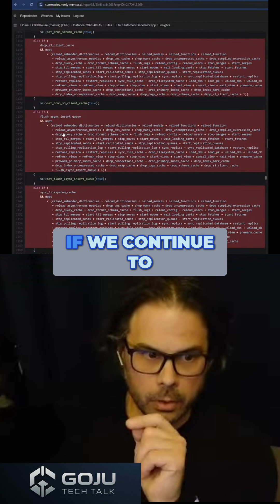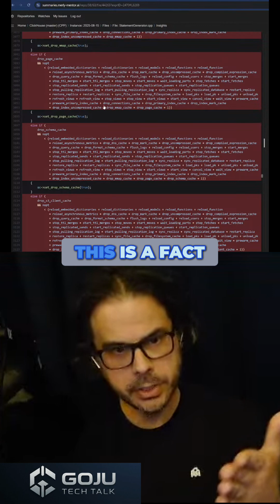Is 'Vibe Coding' Ruining Software?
When critical thinking stops, software rots. Reduce complexity, reduce branching, and write maintainable code. The future of software depends on it.